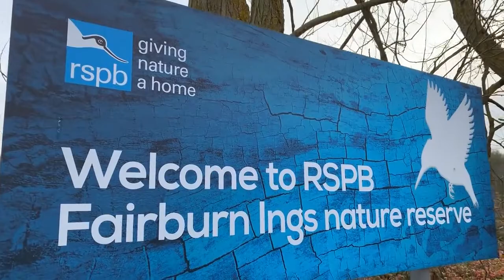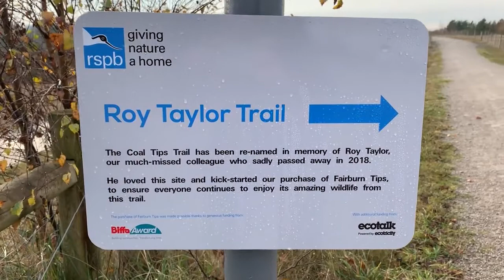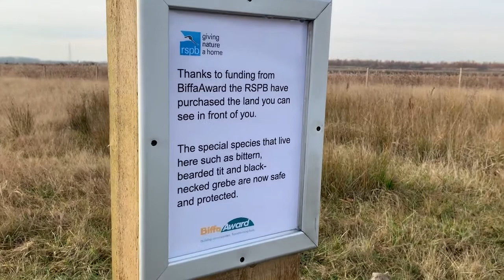The Roy Taylor Trail!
We visited @RSPB West Yorks - Fairburn Ings and St Aidan's which has officially opened the Roy Taylor Trail in memory ✨ of their beloved conservationist...